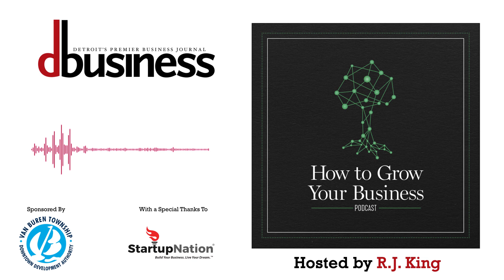How to Grow Your Business: Episode 1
Join DBusiness editor, RJ King, each week as we explore the top Detroit business stories of the week, dive deep into business topics, and interview influential newsmakers.

In this episode we interview Cindy Pasky, CEO and founder of Strategic Staffing Solutions in Detroit and David Johnson, Chairman of Victor International, a real estate firm in Clarkston. We also discuss our big three news stories of the week.